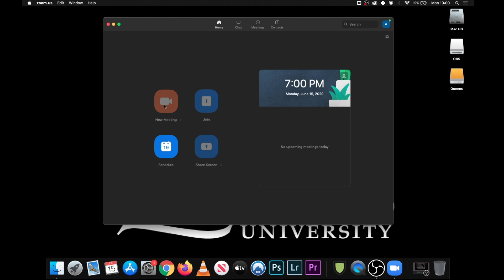Queen's Family Medicine - meet our residents!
Family Medicine residents at Queen's are hosted at one of four sites: Kingston-1000 Islands, Peterborough-Kawartha, Belleville-Quinte, and Bowmanville-Oshawa-Lakeridge.  They are joined by residents from the Public Health and Preventive Medicine residency program, in addition to those pursuing enhanced skills programs.